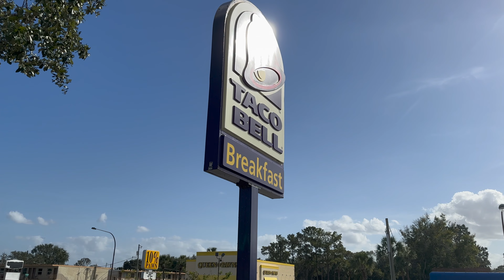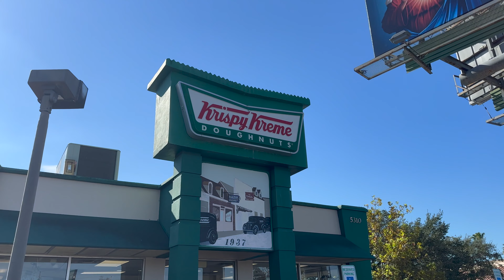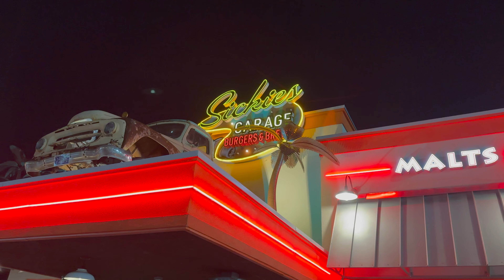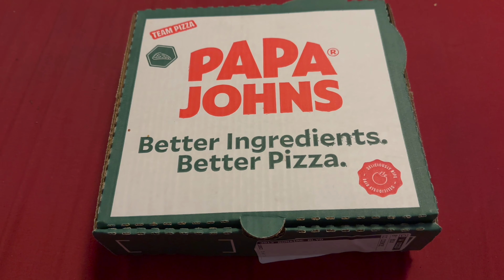How To Feast For Free on Your Birthday!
Chris shows you a few of the best free food items you can score just for enrolling in birthday clubs at various restaurants for FreeBirthdayFest2022!